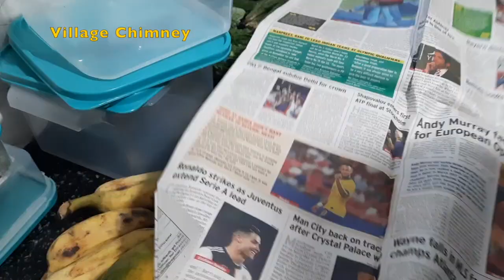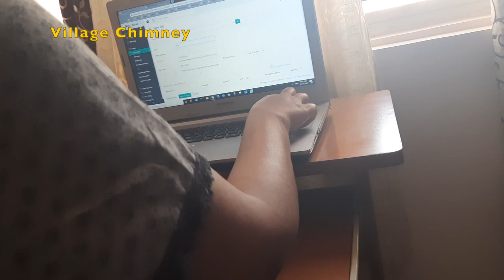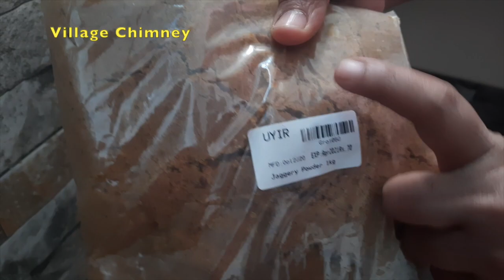MY RAINY DAY EVENING ROUTINE[4pm-6pm] || INDIAN MOM EVENING ROUTINE || GINGER TEA WITH VAZAIPOO VADA